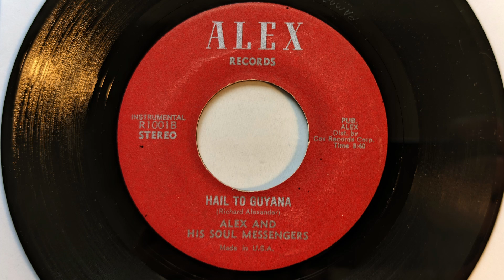Alex And His Soul Messengers – Hail To Guyana (Instrumental)